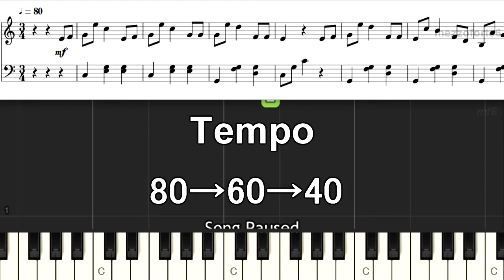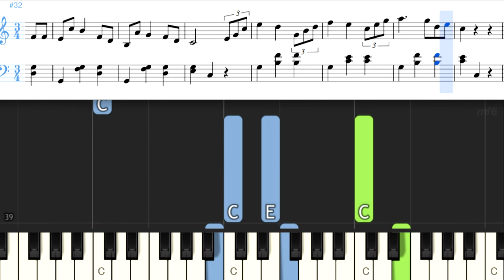Beyer Song 85 Schweizer Volkslied Swiss Melody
T60 0:25  T40 1:02
ピアノ初級　教本バイエルから

子供のお友達ケーラーピアノ曲集
Kinderfreund Kohler Op243